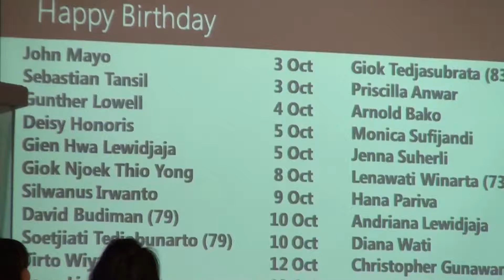October's Birthday 10-26-2014